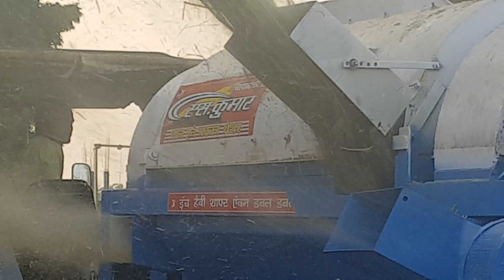S kumar barabanki paddy multi crop maize thrasher